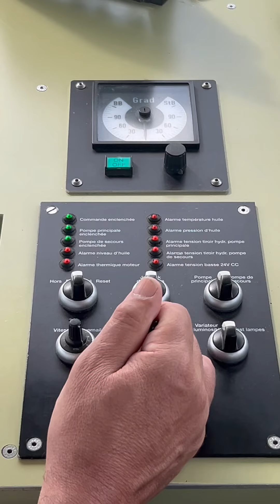Entdecke das Dampfschiff Neuchâtel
Begleite mich auf einer Rundfahrt mit dem Dampfschiff Neuchâtel, dem letzten Halbsalondampfer in der Schweiz aus dem Jahr 1912. Erfahre mehr über die Geschichte und die technischen Besonderheiten dieses historischen Schiffes, das nach einer umfassenden Restaurierung seit 2014 wieder in Betrieb ist. Von der Dampfmaschine bis hin zu den modernen Navigationsmitteln auf der Brücke – entdecke die Faszination des Dampfschiffs Neuchâtel.